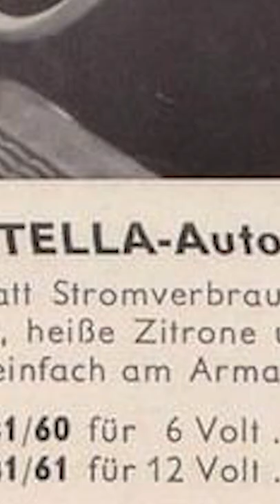Things I Found on the Internet this Week: Volkswagon Car With a Coffee Maker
So...this was a thing?